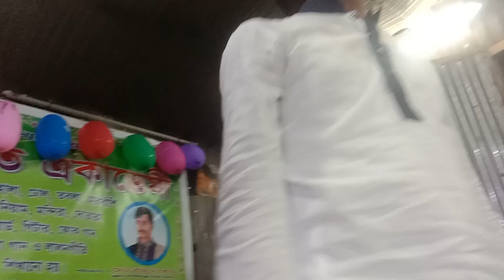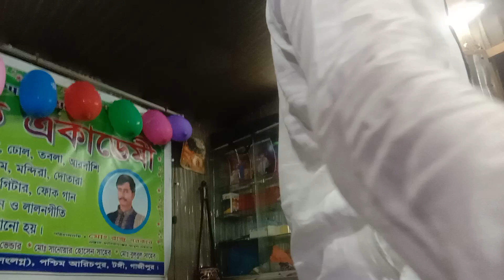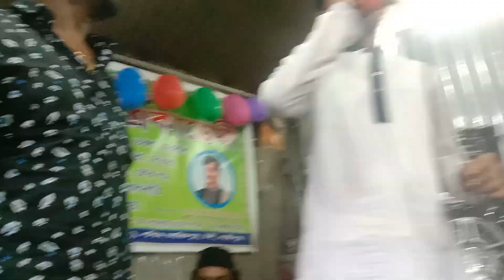তোমার ভুকের সিংহাসনেরে বন্দু